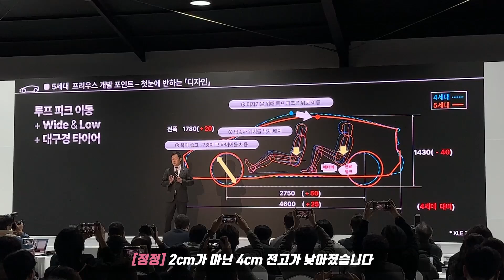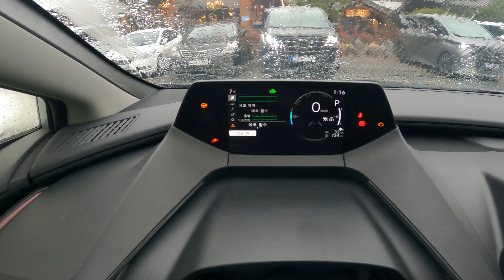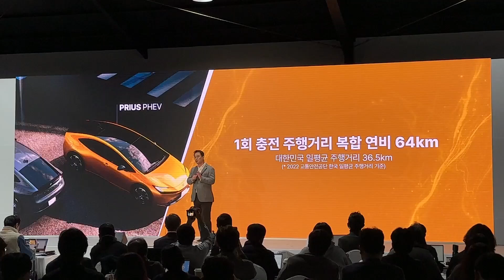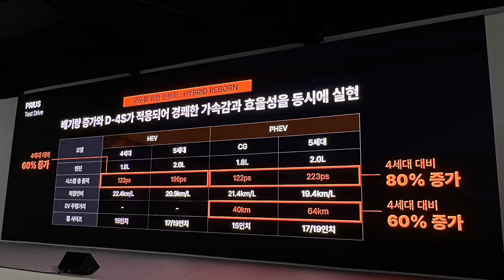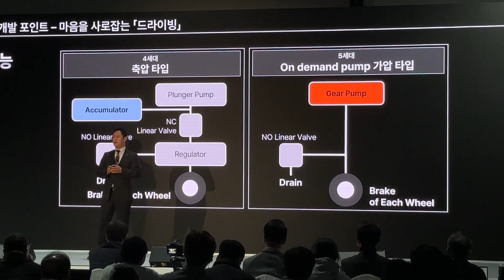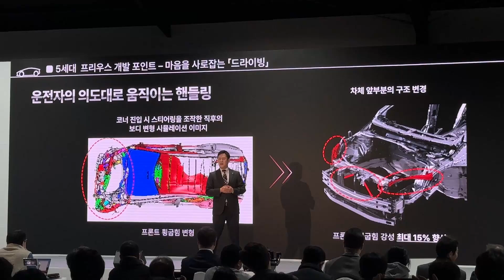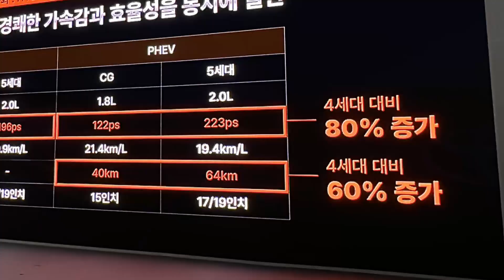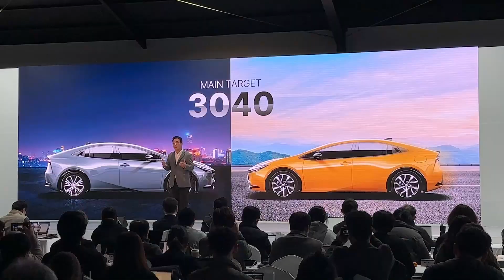둘 중 하나 고른다면 저의 선택은? 토요타 5세대 신형 프리우스 HEV & PHEV 시승기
토요타 5세대 프리우스의 하이브리드 모델과 플러그인 하이브리드 모델을 시승했다. 이전 세대 프리우스의 시그니처인 모노폼 실루엣을 계승한 5세대 프리우스는 2세대 TNGA 플랫폼의 낮은 무게중심과 대구경 19인치 휠(하이브리드 XLE, 플러그인 하이브리드 XSE 트림 한정)을 통해 더욱 스타일리시한 비율로 재탄생했다.

이번에 출시되는 5세대 프리우스에는 2.0리터 하이브리드(HEV)와 2.0리터 플러그인 하이브리드(PHEV) 두 가지 타입의 파워트레인이 탑재되었다. 2.0리터 하이브리드에는 최신 하이브리드 시스템이 채택되어 시스템 총 출력이 196마력에 달하며 복합기준 정부공인표준연비 20.9km/L를 실현해 다이내믹한 주행경험과 우수한 연비를 선사한다. 또한 토요타 최초의 2.0리터 플러그인 하이브리드 시스템이 탑재된 프리우스 플러그인 하이브리드는 이전 세대 대비 향상된 가속력과 정숙성을 제공한다. 2.0리터 엔진과 고출력 구동을 위한 리튬이온 배터리의 조합으로 시스템 총 출력 223마력의 퍼포먼스와 복합기준 정부공인표준연비 19.4km/L의 효율성을 제공하며, 13.6kWh 용량의 리튬이온 배터리를 탑재해 ‘EV모드’로 주행 시 복합기준 최대 64km까지 배터리로만 주행이 가능하다.

00:00 인트로
00:18 외관디자인
02:02 실내공간
04:35 하이브리드
11:07 플러그인 하이브리드
14:15 총평